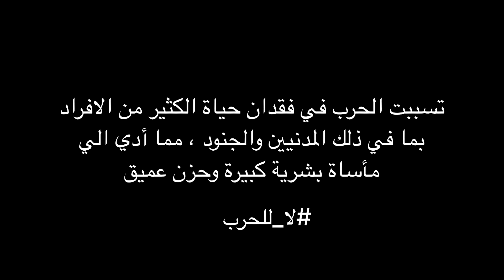رحلة لاجئة | اسلام ميديا والمجموعة 2023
درامه سودانيه رحلة لاجئة في السودان فلم قصير